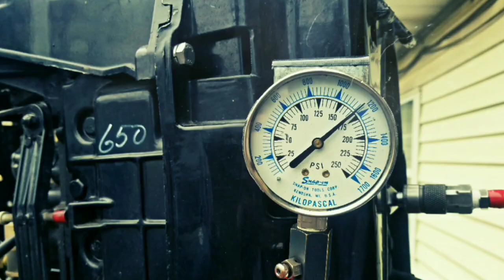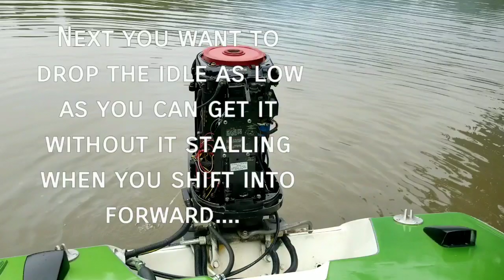Mercury Outboard Link & Sync Final Carb Adjustments - How to Tune your Carbs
Quick Vid on the process of dialing in Carbs on the water after a fresh rebuild. This process can only been done on the water in forward gear after the engine is up to operating temperature. I have carefully labeled each time the engine stumbles so you have an idea on what to look and listen for. Take a note of how far you turn each carb in from 2 turns out. The Idle needles should NEVER be turn all the way in. If turned all the way in and its running, you have a problem with that carb specifically (leak). The average setting ranges from 1-2 turns out. If you have questions ask. Good luck!!!